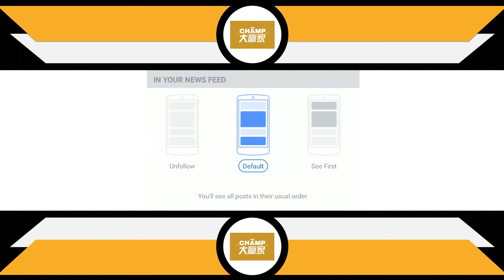Full Homes Group Property X Bigpost